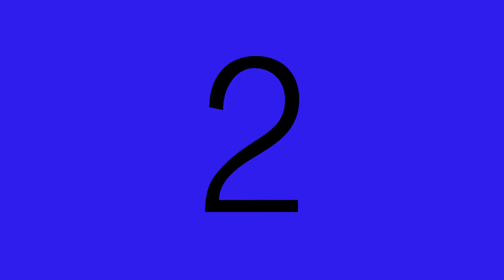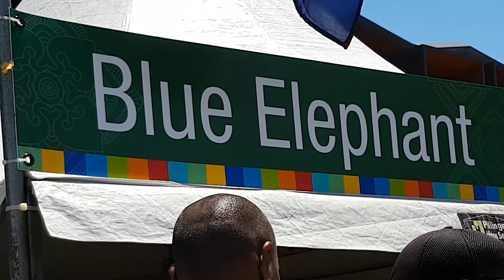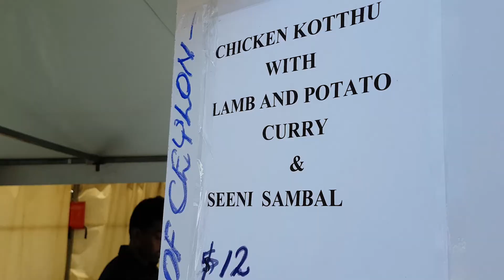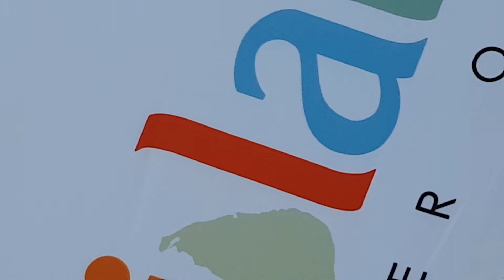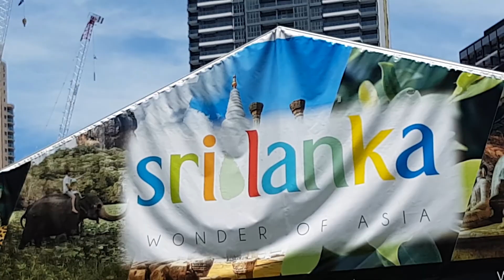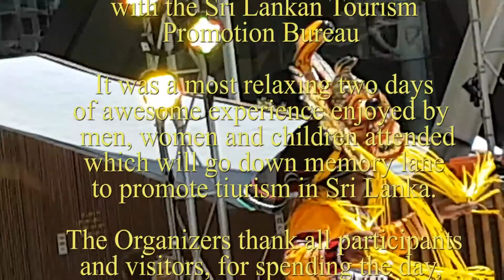Sri Lankan Foods & Cultural Festival in Sydney on 25th & 26th Nov.2017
A great moment and an event to promote Sri Lanka as one of the best tourist attractions in the world. The stage performances, including dance sequences, drumming, recitals, proved beyond doubt, that Sri Lanka is the place to enjoy a holiday. This film was done by Dr harold Gunatillake, and it says it, all.